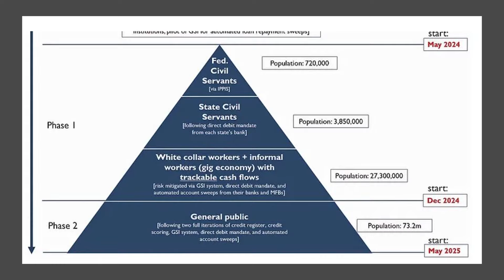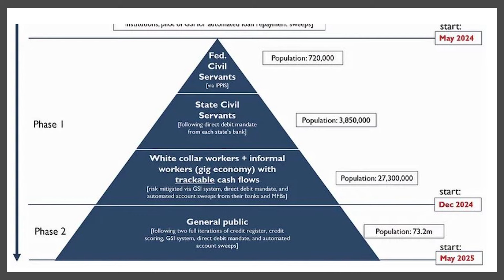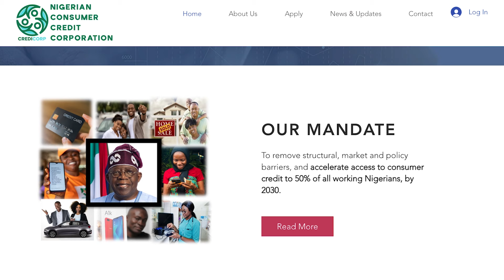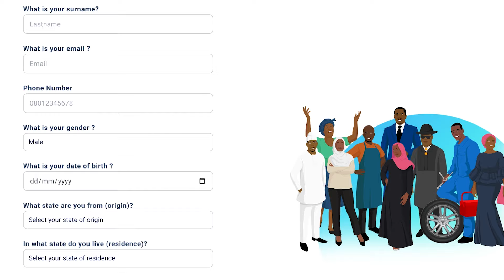Nigeria's NEW CONSUMER CREDIT SCHEME might be a game changer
The Federal Government's Consumer Credit Scheme, recently approved by President Bola Tinubu, aims to enhance access to credit for working Nigerians. Here are the key points:

Target Audience: The scheme is designed for working Nigerians, with the goal of extending consumer credit access to 50% of them by 2030.

Operational Mechanism: Through responsible repayment, participants can build credit histories, which in turn open up more opportunities for them.

Application Process: Interested individuals can express their interest in obtaining consumer credit through the portal

Role of CreditCorp: The Nigeria Consumer Credit Corporation (CrediCorp), owned by the Federal Government, works in collaboration with various entities to provide loans to eligible Nigerians.

Rollout Plan: The scheme will be implemented in phases, starting with civil servants and expanding to the general public.

Deadline for Registration: The first phase of registration ends on May 15th, 2024.

No Payment Required: There is no fee associated with accessing the portal or obtaining loans. Nigerians are cautioned against potential fraudsters exploiting the scheme.

Benefits of the Scheme: Apart from facilitating credit access, the scheme aims to strengthen credit reporting systems, provide credit guarantees, promote responsible borrowing, and foster financial responsibility among citizens.